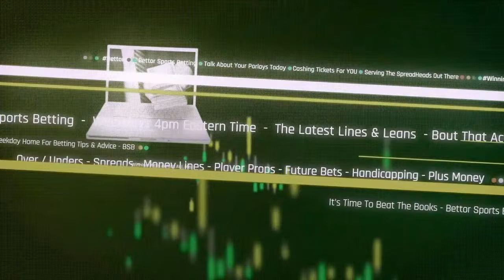Thursday Night Bets and Props From The NHL 🏒 & NBA 🏀 | Bettor Sports Betting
Bettor Sports Betting is your weekday home for betting news & information across the sports landscape. Today Dan Servodidio welcomes Iggy Gilbert to discuss NBA bets & props for Thursday Night. Adam Bernard also pops in to give his best bets from the eleven-game NHL slate, and Servo discusses his best bets from tonight's college basketball action!

Intro: 00:00
NCAAB Betting Preview for Illinois vs Michigan: 01:40
Betting Fallout of Pascal Siakam Trade: 06:45
NBA Betting Preview For Raptors vs Bulls: 09:00
NBA Betting Preview For Kings vs Pacers: 12:10
NBA Betting Preview For Timberwolves vs Grizzlies: 15:10
NCAAB Betting Preview For Memphis vs South Florida: 18:45
NHL Betting Preview For Lightning vs Wild: 24:00
NHL Betting Preview for Bruins vs Avalanche
NHL Betting Preview For Sabres vs Blackhawks: 26:30
NHL Betting Preview For Senators vs Canadiens: 28:00
NHL Betting Preview For Canucks vs Coyotes: 30:00

Get the Fantasy Alarm All-Pro Subscription. Unlock all content for all sports including annual draft guides. Daily and weekly Rankings, Value Vault, Position Coaches and more! Go to FantasyAlarm.com